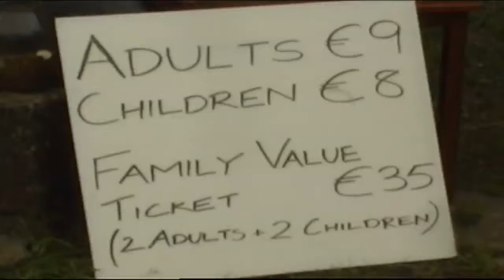Rapparitions-Video Pitch for Rte Storyland 3